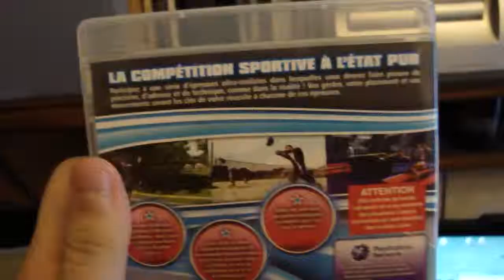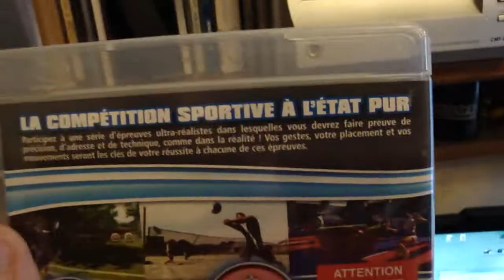Unboxing: PS Move Sports Champions Game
A funny unboxing of the game